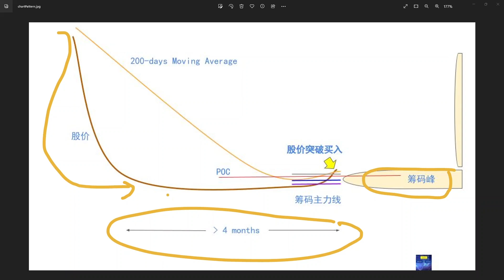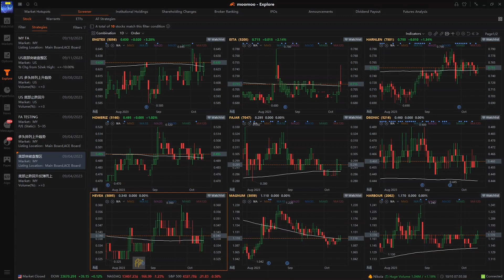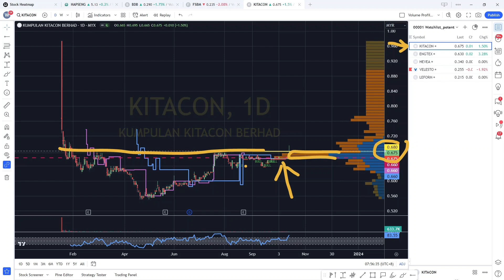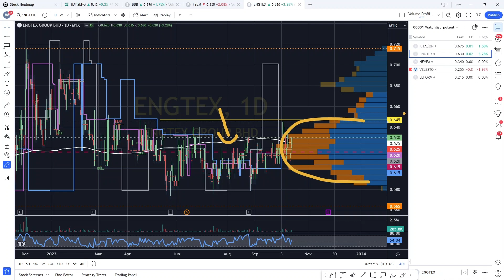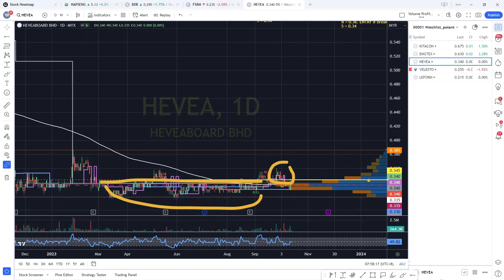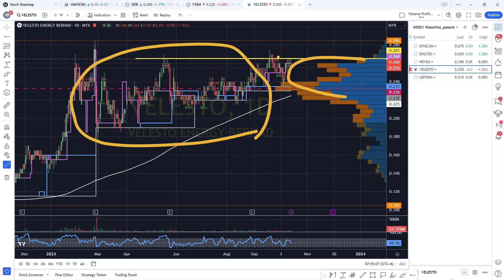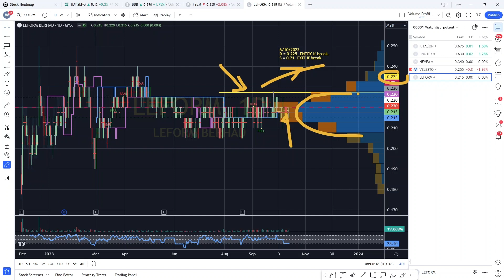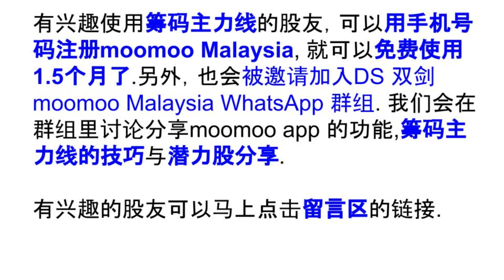潜能股分享 X 5. 看看会不会爆发? 盘后筹码峰技术分析.[CC 中英文字幕 ENG SUB] 15102023.